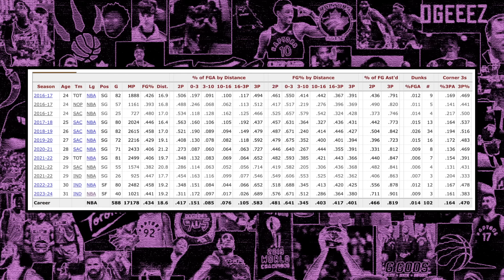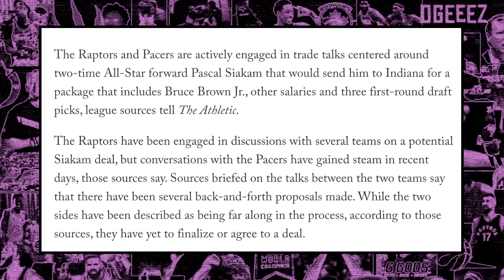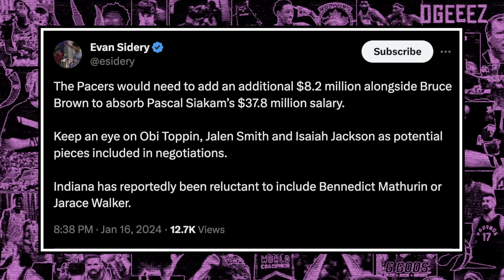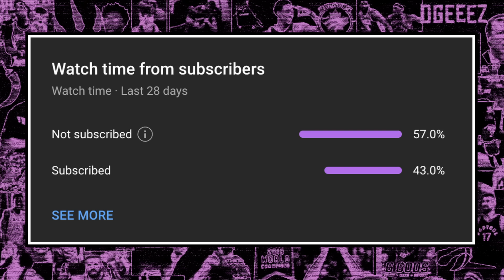BREAKING: Pascal Siakam Trade With Pacers IMMINENT - Report Reveals Teams Nearing Blockbuster Trade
The Toronto Raptors are reportedly far along on trade talks with the Pacers in a deal that would send Pascal Siakam to Indiana and in return Toronto would receive a package involving Bruce Brown, 3 first-round picks and salary filler. Ben Rogers breaks it all down!